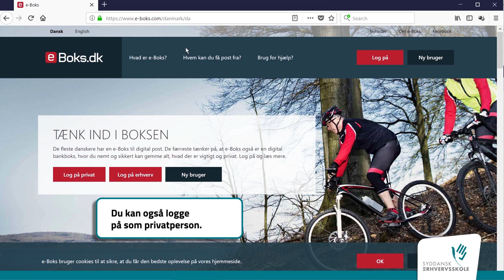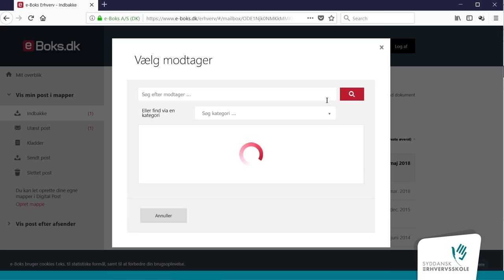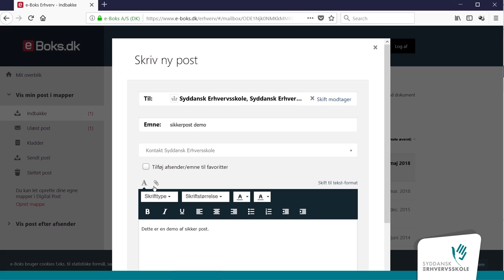sikkerpost master 2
Sikkerpost